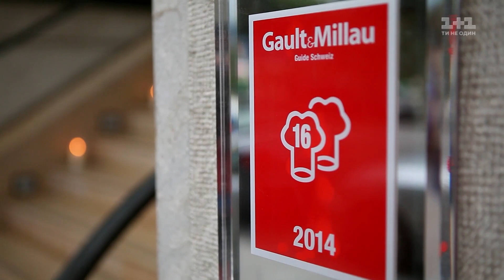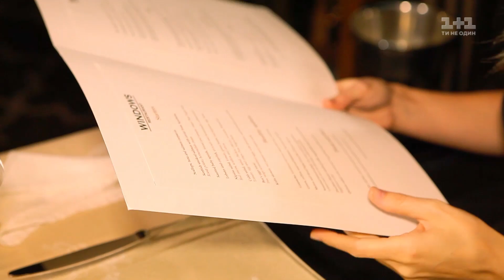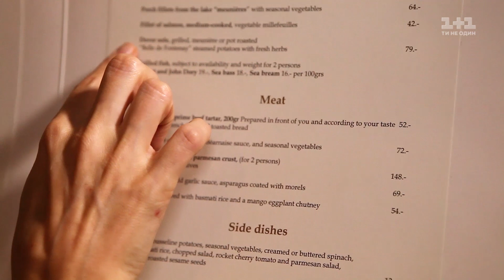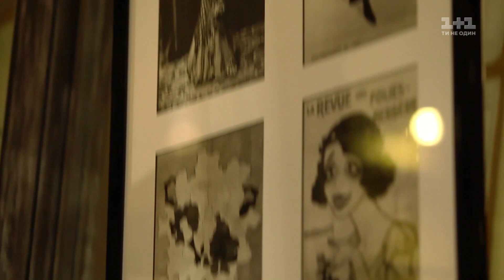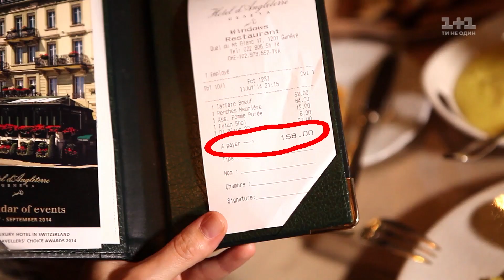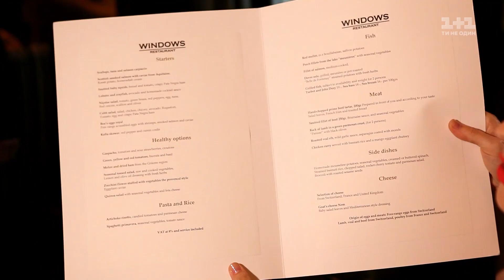Інспектор Фреймут. Ресторан Windows - місто Женева Швейцарія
У закордонній інспекції відома білявка проінспектує улюблений ресторан Майкла Джексона – "Windows", що в Женеві (Швейцарія), та розкриє для українців секретний рецепт вишуканого швейцарського тартару.